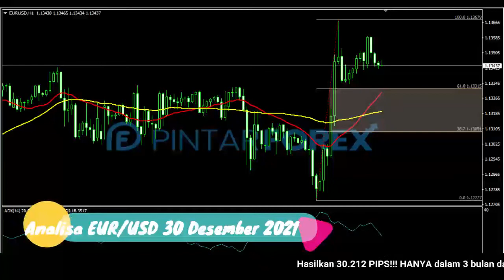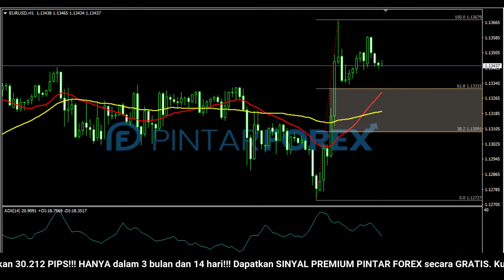🔴 LIVE: Analisa Forex Hari Ini 30 Desember 2021 Waspadai EUR-USD Sedang Berkonsolidasi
"Analisa Forex Hari Ini 30 Desember 2021 Waspadai EUR-USD Sedang Berkonsolidasi